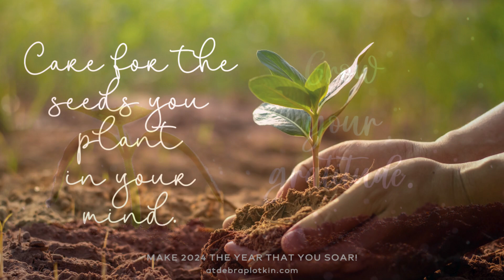PLANT seeds & GROW the life of your DREAMS | FULL WORM MOON TIMELESS SLEEP Meditation atdebraplotkin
*This meditation is a timeless recording and can be of benefit to you at any time. It’s all about the vibe, not the timing :)
-Recorded on 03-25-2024, focusing on the Full Worm Moon.

Want to meditate but think you can't?

If you can't sit still (or be quiet) long enough to meditate, you're not alone.  In fact, I'm the same way.  That's why I created these 10-minute guided meditations.  They'll help calm your racing mind, soothe your intense emotions and raise your beautiful Qi.

Hey there and welcome to our soul-centered community!

I'm Deb and my intention is to introduce you to a new way of taking care of yourself through a consistent meditation practice you can ease into.  I want you to know it’s not just about meditation here.  I add in other elements as well, like color, sound, Qigong breathing, Mother Nature, and especially, affirmations.

I've been a certified Qigong Instructor since 2013 and an Affirmation Junkie forever. But even with access to those tools, I couldn't always find the right thing to soothe me when I felt overwhelmed or to inspire me when I felt depleted or to just get my butt out of a rut.  So, as I experimented with different modalities, and offered them in the Qigong classes I teach, I realized other people were able to benefit from this as well.  Then, I put these meditations and affirmations up on YouTube.  Why?  Because I want you to have a place to go when you're feeling low.  And, I want you to realize getting yourself out of a funk may be a bit of work, but YOU are worth the effort.

If you stick around for awhile, here’s how I can help…
I lead live and online classes in Qigong, meditation and my own version of EFT - which I call ITAP.  I'll also teach you the tips, tools and techniques you need to manifest the life of your dreams...a life focused on love, peace, happiness and abundance.

BTW...
I’m a human creating for other humans. I make mistakes. I change my mind. I forget stuff. I am at the mercy of the technology gods, the phases of the Moon and the alignment of the planets. So, practice patience and remember that I appreciate your understanding and your support.

Most of all, I’m delighted to be on this journey of self-empowerment with you.  Because the moment we decide to take back control of our thoughts and our emotions is the moment we become unstoppable!

And I’ll be cheering you on every step of the way.

Namaste,
Deb Plotkin
Qigong Instructor | Meditation Guide | Affirmation Junkie

PS
The content presented is provided for your information only.
This is not a substitute for medical care.
Seek the advice of your healthcare provider, as necessary.